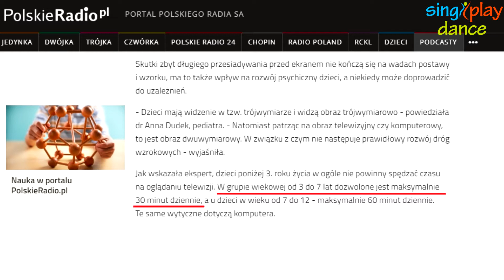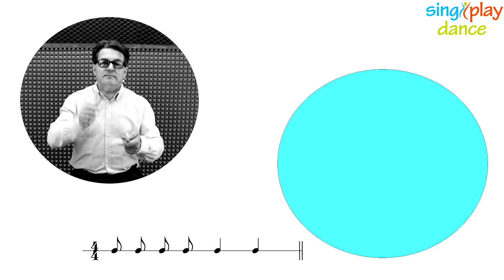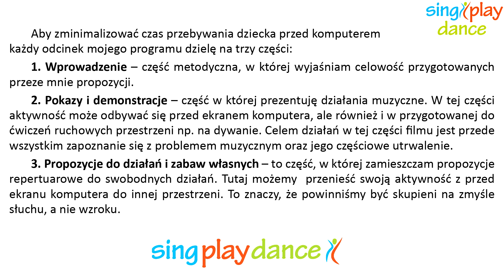Założenia metodyczne filmów edukacyjnych na kanale singplaydance.